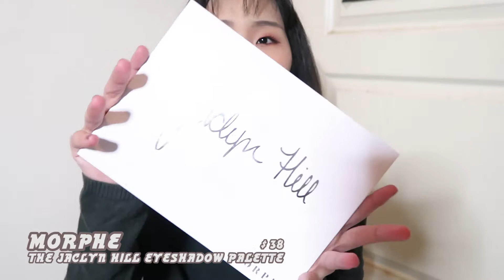BEAUTY// THE JACLYN HILL眼影盤+🎉超激推👍👍bh刷具組 使用心得分享❤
不知為何錄影的時候瀏海像格格帽的流蘇🙈
請大家別太嫌棄了ㅠㅠ
這次錄影片沒有戴眼鏡也沒戴影眼 所以其實我在拍什麼我也看不清楚XDDDDD
主要是因為最近天氣不太好 造成光線不佳
因此我在前面打了巨光XDDDD 結果眼鏡就整個大反光了所以才沒戴
如果覺得我眼神有點不知道在看哪的話 拜託包容一下吧XDDD
然後這週順利地和大家見面了 希望下週也是6v6
不過下週之後很快就要開學了 好讓人不想面對啊啊啊啊啊啊~~QQ

✏PRODUCTS✏
MORPHE - THE JACLYN HILL EYESHADOW PALETTE

bh cosmetics - Lavish Elegance - 15 Piece Brush Set With Cosmetic Bag

FILMING TOOL 📷 Canon G7X II